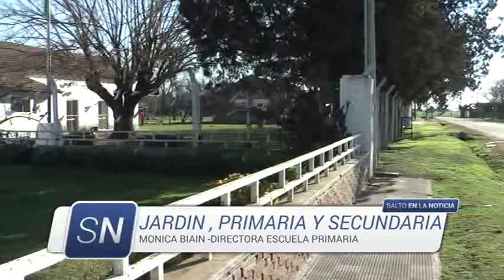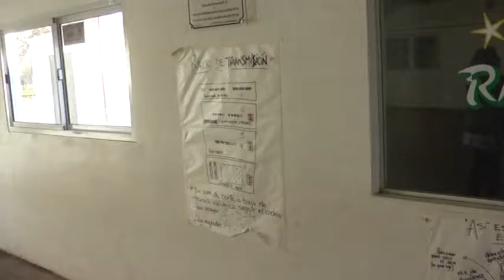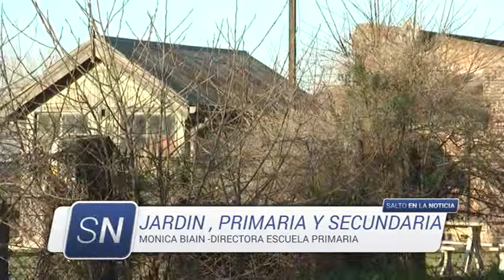Visitamos La Luisa.